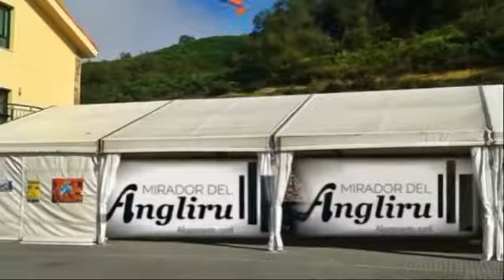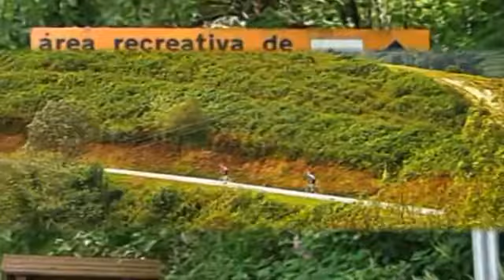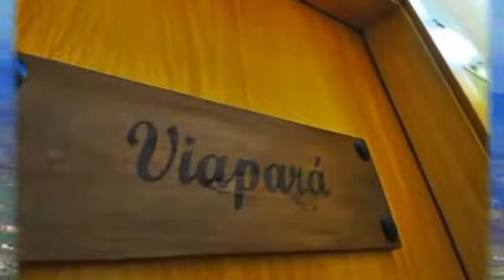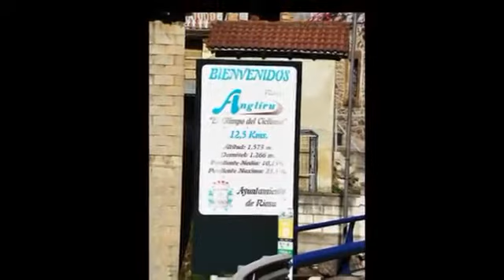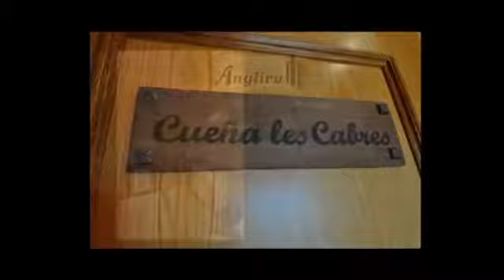Mirador del Angliru - Riosa (Asturias)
:: Video-Montaje con transición de fotografías del alojamiento y su entorno :: Mirador del Angliru es un alojamiento rural de montaña situado en plena subida al mítico puerto del Angliru, dentro del espacio protegido de la Sierra del Aramo, en la comarca de la Montaña Central del Principado de Asturias. Un completo alojamiento con habitaciones dobles y múltiples, bar, restaurante, parking para autocaravanas y centro de BTT. Su privilegiada localización en el centro de Asturias, a sólo 20 km de la capital, Oviedo, hace que también se puedan visitar y disfrutar núcleos como Gijón o Avilés, las playas de la región o estaciones de esquí en poco más de media hora de viaje.